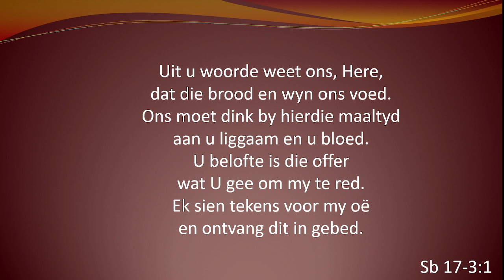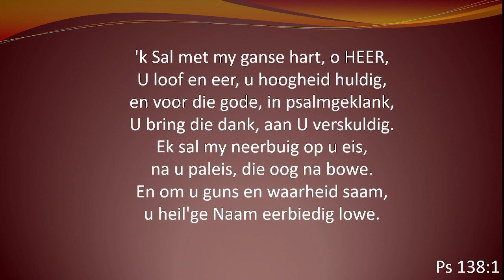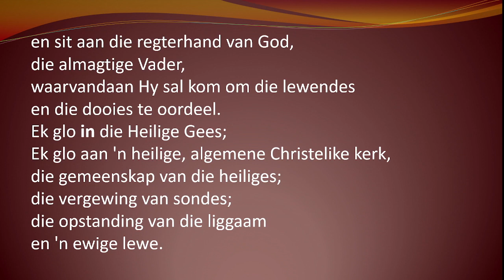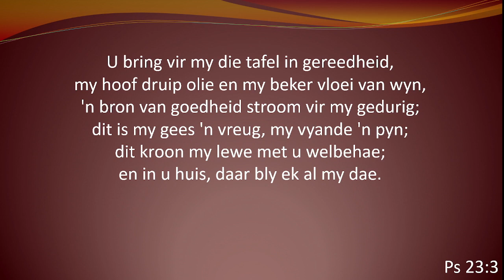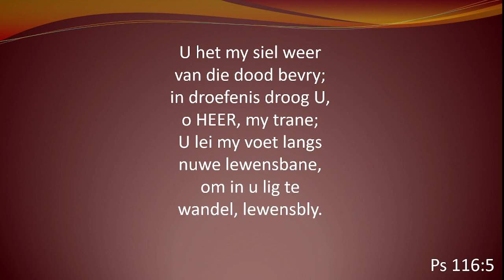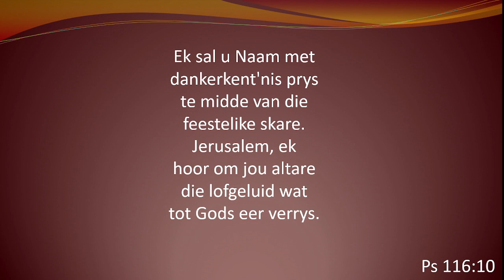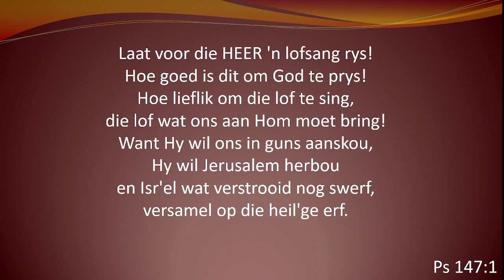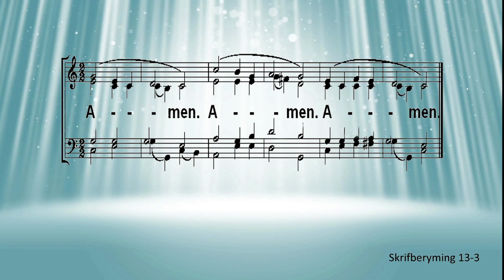2023 08 20